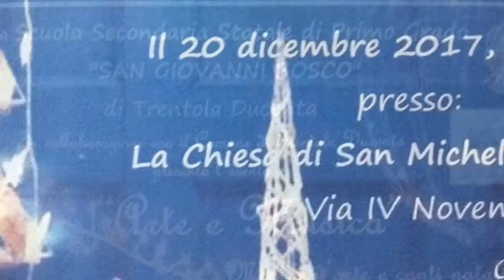Arte e musica in chiesa dic 2017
Mercoledì 20 dicembre 2017 - "Arte e Musica" mostra d'arte e canti natalizi presso la chiesa di San Michele Arcangelo di Tremola Ducenta